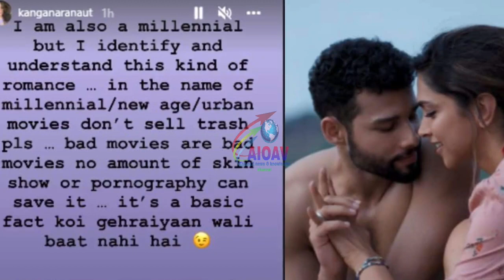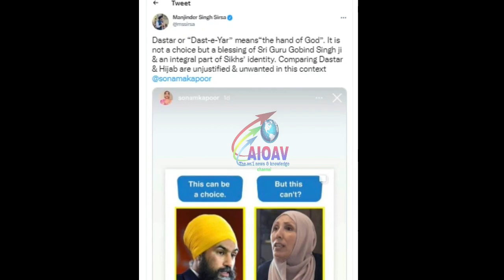गहराइयां फिल्म को लेकर दीपिका से क्या बोलीं कंगना रनौत?